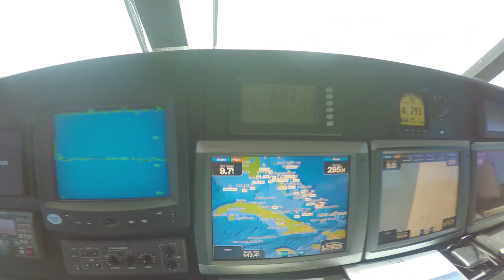Fishing TRAVEL VLOG Part 2 - Snorkeling, Spearfishing & more Blue Marlin in Turks & Caicos